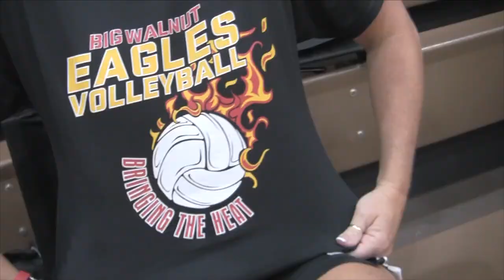Meet The Varsity Girls Vollyball Team.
Video Production by: Jake Lozano

Music by:Katy Perry - This Is How We Do instrumental with official backing vocals. 3D_IM